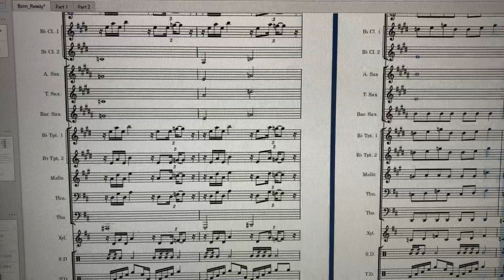Born Ready with a goofy ahh key signature Marching Band Arrangement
key signature is doo doo 🤢🐔Recorded by Zayde Wolf, Arranged by Michael Brown